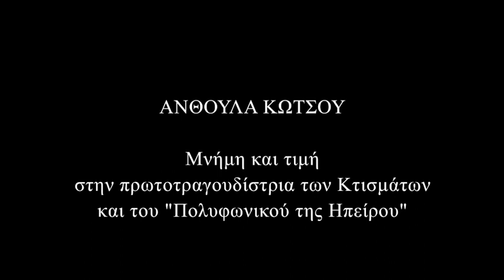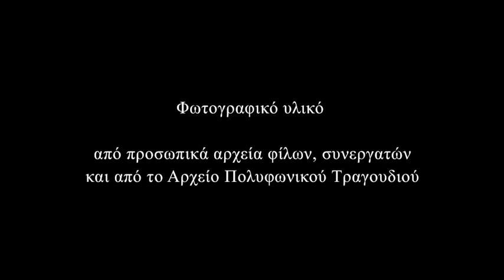"Βλάχα πλένει στο ποτάμι" - εκδήλωση για την ΑΝΘΟΥΛΑ ΚΩΤΣΟΥ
ΑΝΘΟΥΛΑ ΚΩΤΣΟΥ
Πρωτοτραγουδίστρια του Πολυφωνικού των Κτισμάτων, του σχήματος που πρώτο πρόβαλε το ηπειρώτικο πολυφωνικό τραγούδι στην Ελλάδα και το εξωτερικό. Η ΑΝΘΟΥΛΑ ΚΩΤΣΟΥ "έφυγε" στις 23 Ιουνίου 2017. Σε ανακοίνωσή του το Πολυφωνικό Καραβάνι τότε τόνιζε:

"Μια από τις κορυφαίες μορφές του Ηπειρώτικου Πολυφωνικού Τραγουδιού "έφυγε" χθές Παρασκευή 23 Ιουνίου 2017. Η Ανθούλα Κώτσου, πρωτοτραγουδίστρια στην ιστορική σύνθεση του Πολυφωνικού των Κτισμάτων που σήκωσε το κύριο βάρος στην προβολή της Ηπειρώτικης Πολυφωνίας τις δεκαετίες 80 και 90 στην Ελλάδα και το εξωτερικό, με συναυλίες, μετακλήσεις, εξαίρετες δισκογραφήσεις.
Όντας πάντα διπλα στον γιό της - και νεότερο στις απαρχές της διαδρομής του, μέλος του πολυφωνικού των Κτισμάτων - Βαγγέλη Κώτσου, σημερινού μαέστρου της Χορωδίας Παραδοσιακής Μουσικής της Πανηπειρωτικής Συνομοσπονδίας Ελλάδος, αλλά και άλλων χορωδιών και δάσκαλου πολυφωνικού τραγουδιού, στήριξε την προσπάθειά του για τη διάδοση του πολυφωνικού τραγουδιού, μέσα από την πλούσια δράση του.
Ήταν πάντα δίπλα, μεταλαμπαδεύοντας γνώση και αγάπη για το τραγούδι με το οποίο μεγάλωσε και το οποίο υπηρέτησε σε όλη την ζωή της.
Και θα είναι πάντα δίπλα σε όσους στο μέλλον αναζητήσουν έμπνευση και παρηγοριά στο Ηπειρώτικο Πολυφωνικό Τραγούδι, μέσα από τις δισκογραφήσεις και τις κινηματογραφήσεις που διασώζουν τη φωνή και τη μορφή της. Από σήμερα η κοινότητα της πολυφωνίας είναι πιο φτωχή."

Το καλοκαίρι του 2018 το Πολυφωνικό Καραβάνι, σε συνεργασία με τον ΒΑΓΓΕΛΗ ΚΩΤΣΟΥ, διοργάνωσε εκδήλωση μνήμης και τιμής αφιερωμένη στην ΑΝΘΟΥΛΑ ΚΩΤΣΟΥ στα Κτίσματα Πωγωνίου, Την Πέμπτη 21 Βεβρουαρίου 2019, ημέρα της γιορτής της,  διοργανώθηκε εκδήλωση στο Πνευματικό Kέντρο Ηπειρωτών της Πανηπειρωτικής όπου συμμετείχαν σειρά πολυφωνικών σχημάτων, χορωδιακών συνόλων. Στη διάρκειά του προβλήθηκαν και βίντεο αφιερωμένα στη μνήμη της ΑΝΘΟΥΛΑΣ ΚΩΤΣΟΥ.

Στο βίντεο αυτό ακοιύμε την Ανθούλα σε ένα τραγούδι συνυφασμένο με εκείνη, το "Bλάχα πλένει στο ποτάμι", όπως δισκογραφήθηκε στην έκδοση "ΠΟΛΥΦΩΝΙΚΟ ΤΗΣ ΗΠΕΙΡΟΥ". Τo αρχειακό φωτογραφικό υλικό προέρχεται από προσωπικά αρχει΄λα φίλων, συνεργατών και του Αρχείου Πολυφωνικού Τραγουδιού. Επιμέλεια του βίντεο και προσφορά από το ΠΟΛΥΦΩΝΙΚΟ ΚΑΡΑΒΑΝΙ, το οποίο, το 2015, είχε βραβεύσει την ANΘΟΥΛΑ ΚΩΤΣΟΥ για την μεγάλη συμβολή της στο πολυφωνικό τραγούδι.